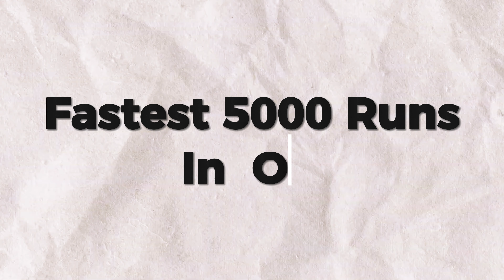Top 7 Amazing World Records by Babar Azam | Babar Azam The Real King Cricket History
Top 7 Amazing World Records by Babar Azam | Babar Azam The Real King Cricket History, In the illustrious realm of cricket, few names shine as brightly as Babar Azam, the maestro who has left an indelible mark on the sport. This captivating video takes you on a journey through Babar Azam's incredible career, showcasing his extraordinary talent and revealing the top 7 Top 7 Amazing World Records Babar Azam has achieved.

Prepare to be amazed as we take you through a thrilling journey of Babar Azam's exceptional achievements. From mind-boggling batting records to remarkable milestones, Babar Azam's name is etched in the annals of cricket history forever.

In this video, we unveil the mind-blowing statistics behind Babar Azam's world records. Be prepared to witness breathtaking centuries achieved in record time, remarkable batting averages that surpass legends of the game, and numerous accolades that have cemented his status as one of the greatest cricketers of all time.